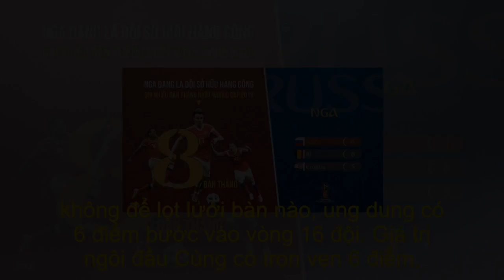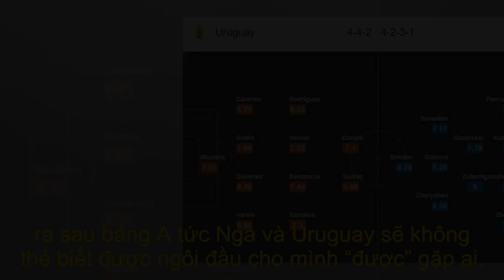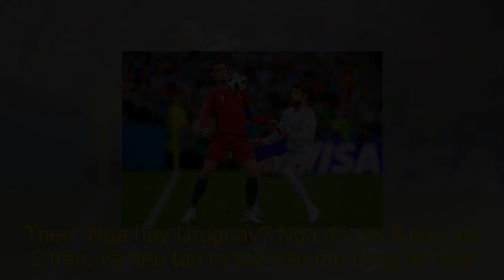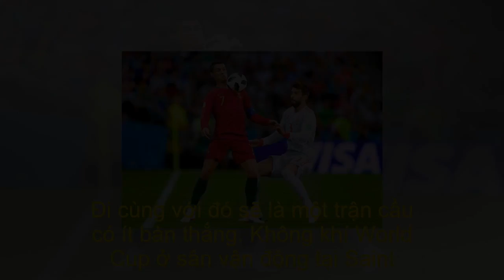Nga gặp Uruguay: Ngày ‘phú ông’ đối đầu ‘lão hà tiện’